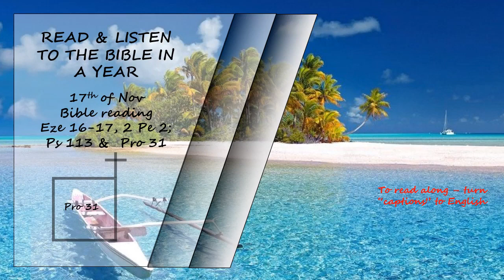Listen to the Bible in a year 17th of Nov Bible Reading Read by David Suchet